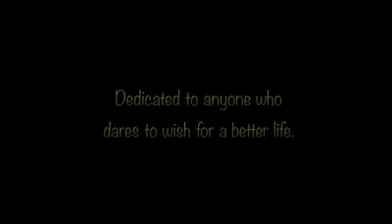‪GIF Cambodia I love this short film ❤️❤️meaning full 😢 فيسبوك‬